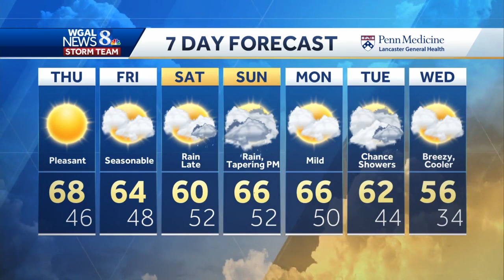Central Pennsylvania weather: Chilly start to gorgeous fall day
Temperatures are currently in the 30s and low 40s. That's around 10 to 15 degrees COLDER than yesterday!  Look for sunny skies and highs in the upper 60s later today. Our next chance of rain comes late Saturday into Sunday.